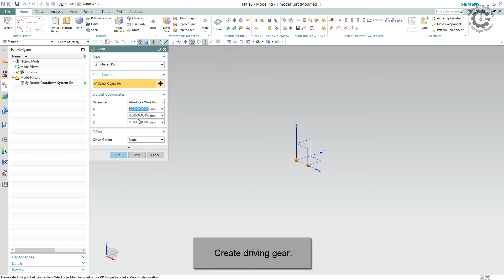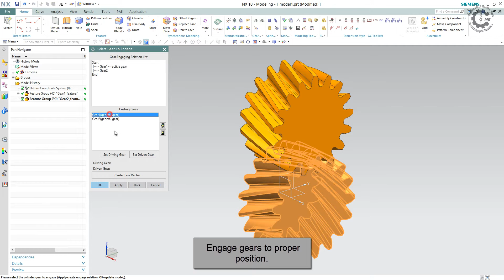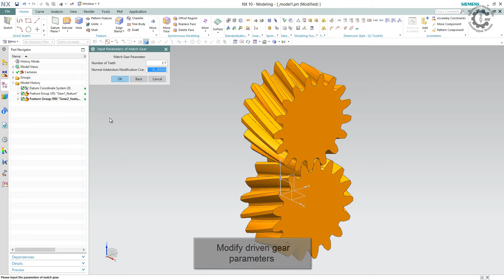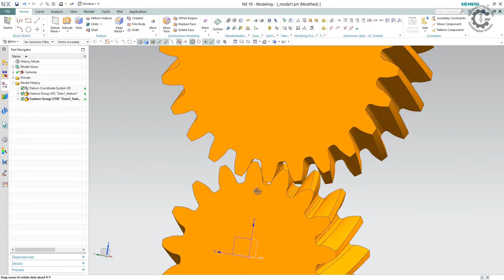Siemens PLM NX GC Toolkit - Profile Shifted Helical Gear Modeling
Automatically created parametric gears and springs with Siemens PLM NX 10.0.